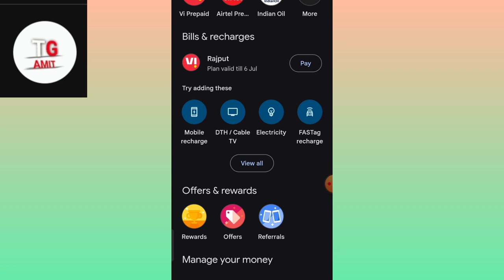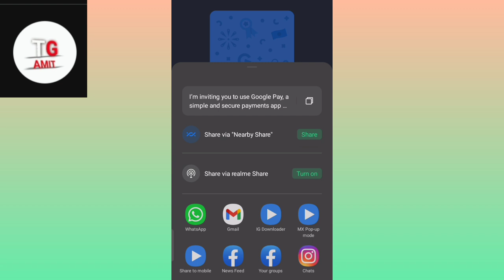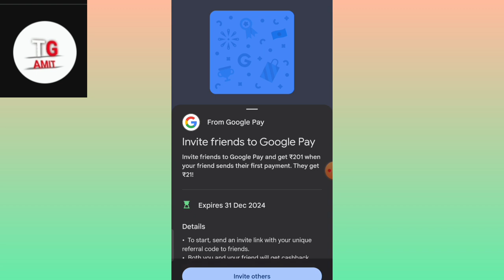offer // Google pay bhej kar paise kamao // Apne doston ko bhejkar bhi paise kamaye..